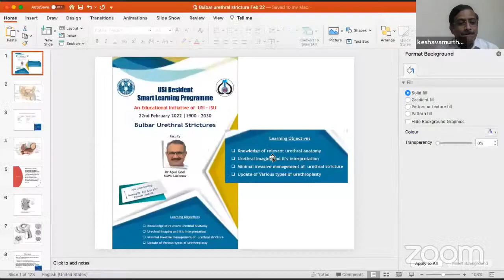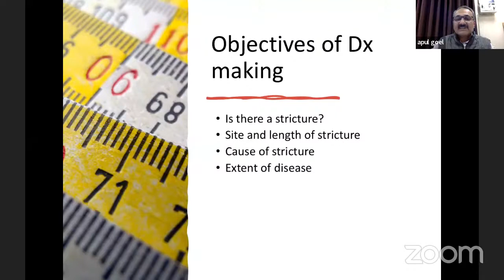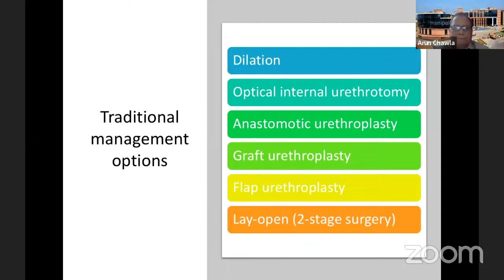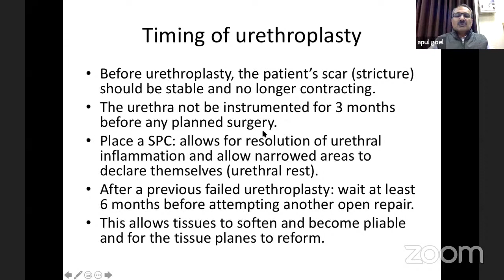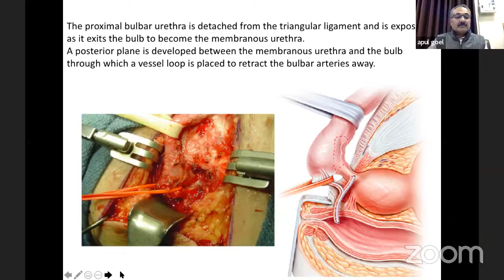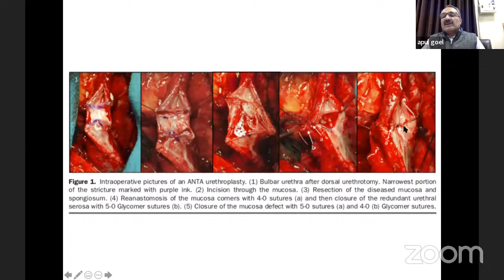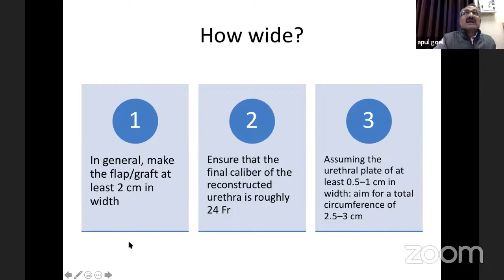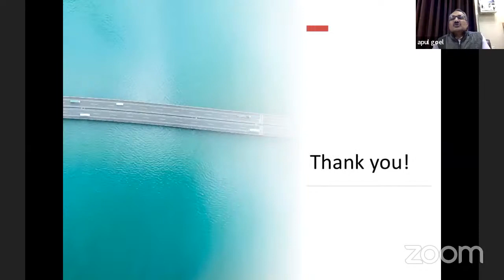USI Smart Learning Program - 22nd February 2022 - Dr Apul Goel